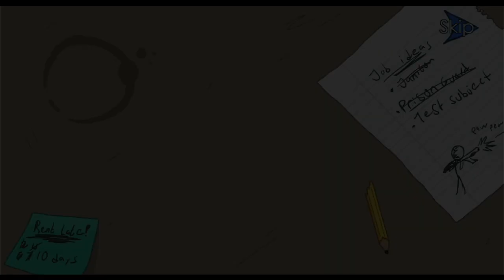The Henry Stickmin Collection Episode-2 | Hunt Gaming